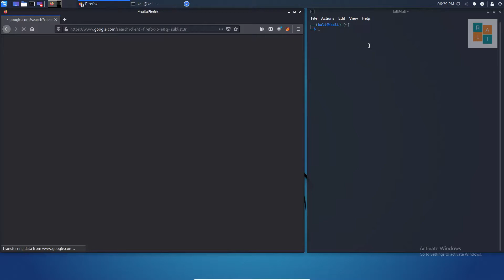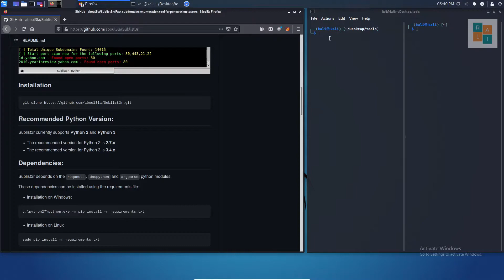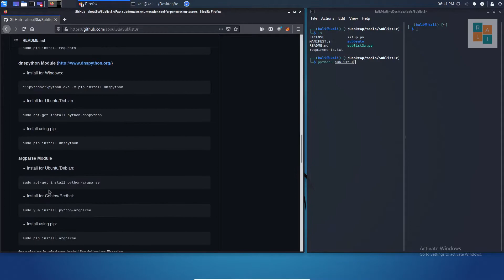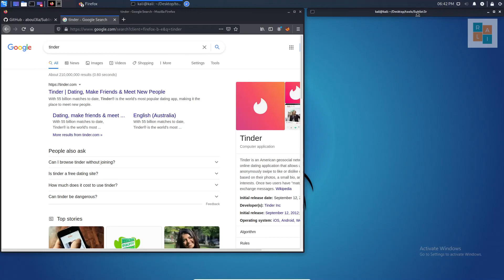How to install Subdomain Enumeration tool | Sublist3r | Hacking tool | Free